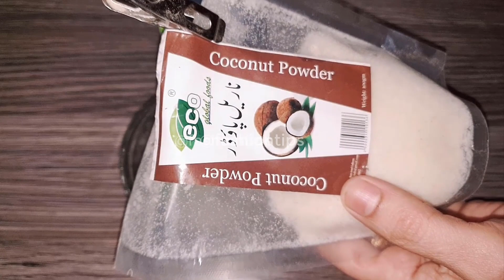secret to whitening skin 10 shade 👌Eliminate freckles and pigmentation, for white skin as snow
secret to whitening skin 10 shades 👌Eliminate freckles and pigmentation, for white skin as snow